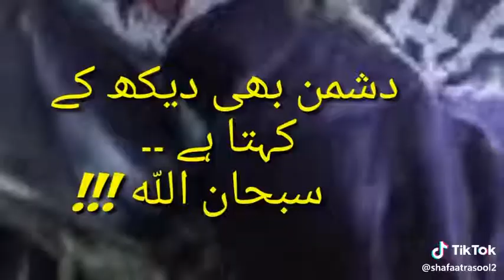Garoor ka Taj (Haroon Ali)